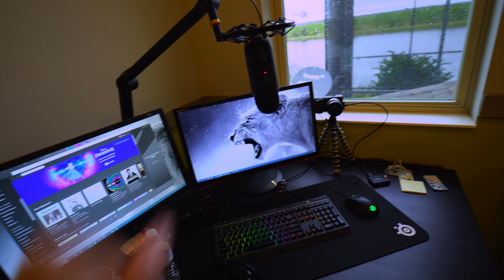MINHA NOVA CASA É DO LADO DA BREAKMEN ‹ Aruan ›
Senhores, apresente a distância de uma casa pra outra! Vocês vão saber agora quanto tempo demora pra ir da Casa Breakmen pra Minha Casa.